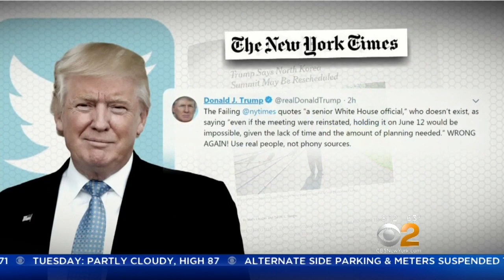Moon Jae-In Holds Surprise Visit With Kim Jong-Un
A secret meeting between both Korean leaders may have revived summit plans, originally cancelled last week by President Trump. CBS News' Mola Lenghi reports.